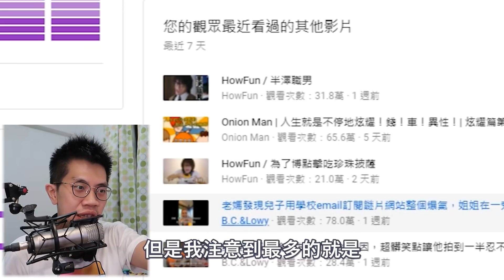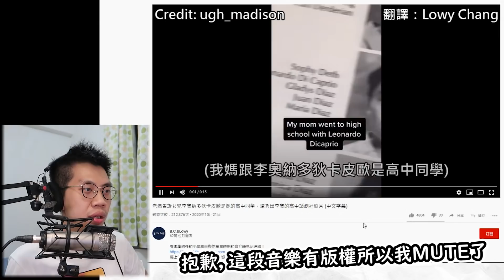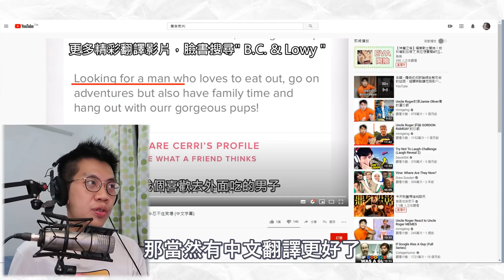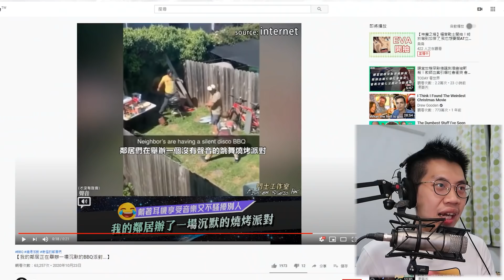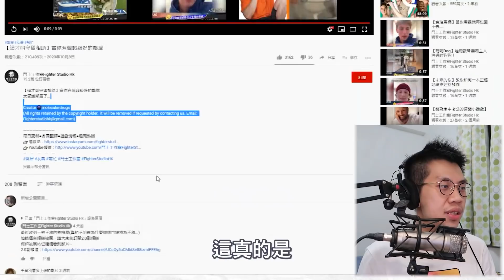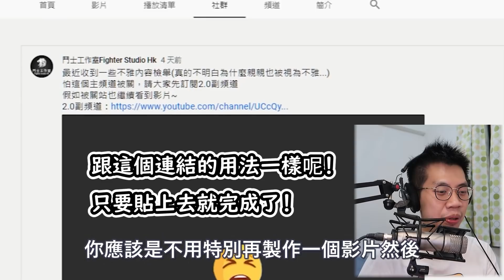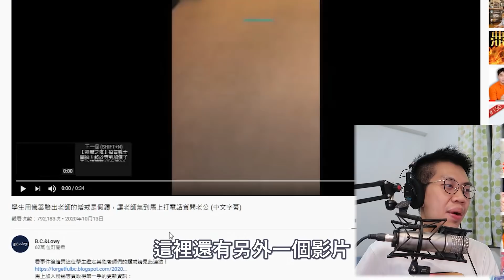小網紅爆氣開嗆人氣頻道，沒想到卻用力打了自己臉。(中文翻譯)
We do not monetize this video. Copyright of this video is not claimed by us. It will be removed if requested by contacting the channel.